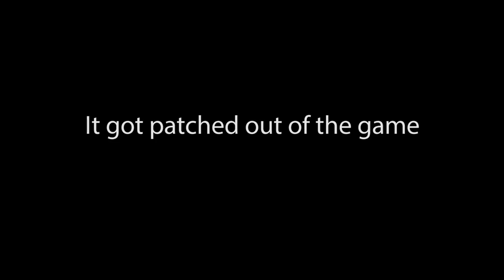Consumables Bug - Heal Tower bug [DotA 2]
This was the bug that meant you could use consumables on the towers, give enemies regeneration and if you you have a global single target ability like Treant Protector, you could use mangos and health potions on your allies from across the map.

Got patched out on the 4th of October, 2015.